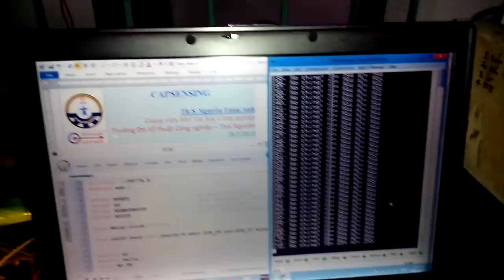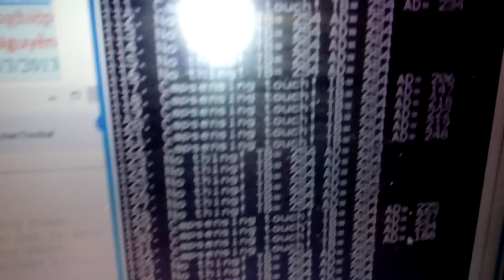Capsensing - Nut bam cam ung -VID_20130328_172929